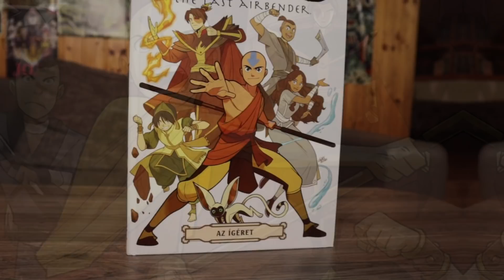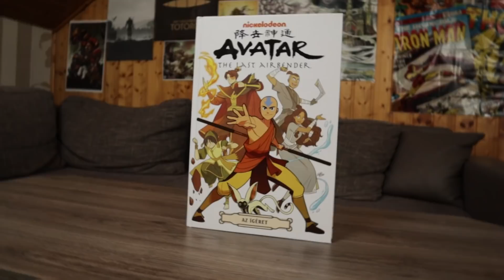Pókember: Nincs hazaút kritika - Túl nagyok voltak az elvárások?